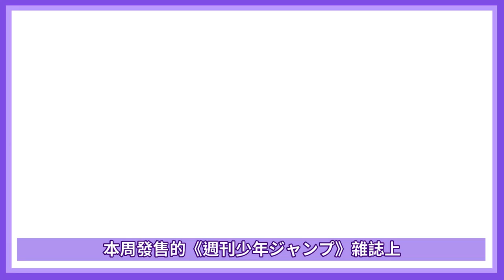【鬼滅】煉獄杏壽郎當上炎柱前第一次執行任務的小故事 | 炎柱大哥為他人捨命奮戰的理由 | 外傳〈煉獄零卷〉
Hi 我是豬鼻子，感謝您發現了這個頻道❤️
00:00 前言
00:45 〈煉獄零卷〉
06:37 結語
詳細資訊：
★漫畫名稱：《鬼滅の刃 煉獄零卷》
★作者：吾峠呼世晴
★刊載出處：《週刊少年ジャンプ》2020年44號
This channel is only used to recommending comics and anime.
All the videos are not intending to against copyright law,
only to assisting commentary and recommendation.